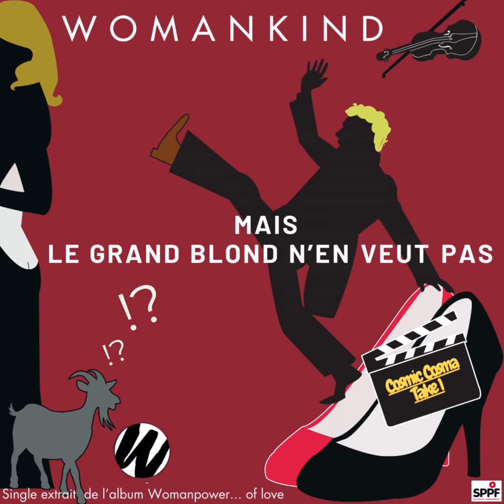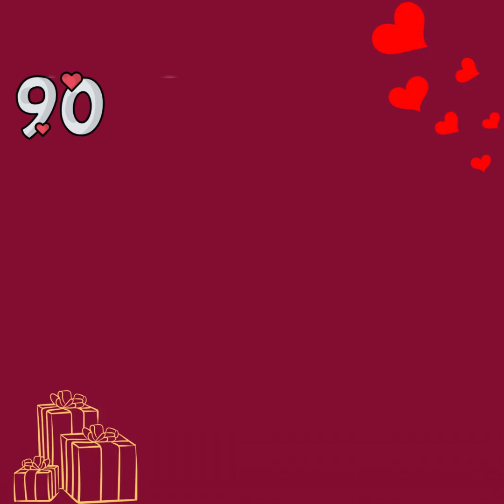Cosmic Cosma Pierre Richard Happy Birthday !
Joyeux 90eme anniversaire à pierrerichard, l'incroyable GrandBlond, fugitif, jouet, distrait ou chèvre ... La chanson est inspirées des films, de l'acteur réalisateur, des personnages et de la musique de VladimirCosma
Le titre est disponible en streaming sur toutes les plateformes à partir du 16 aout 2024 !
Titre enregistré au studio profile on air janvier 2023

L'équipe :
Sylvie Burger chant lead / choeurs / paroles & arrangement
Aurelien Pepin Lehalleur : concept, mélodie et percussions
 Julien Bréval : Claviers
Hugo Dem's : Guitare
Mijail Gonzalez : basse et mixage
Julien Tekeyan : batterie et réalisation
Audio Animals Studio UK : Mastering
Feat : Olivier Defays Flute et Saxophone Ténor

Le titre fait partie de l'album Womanpower... of love, sortie prévue fin 2024 début 2025